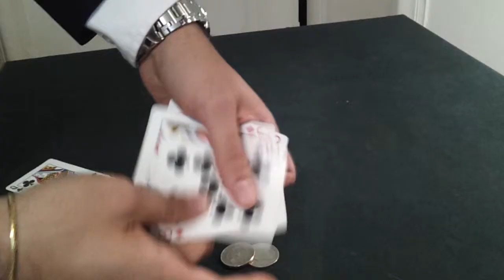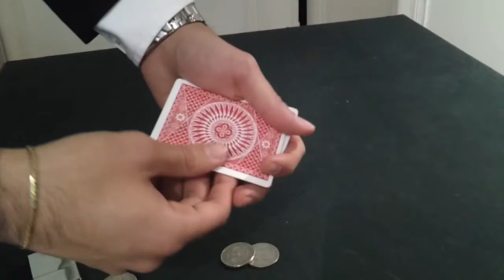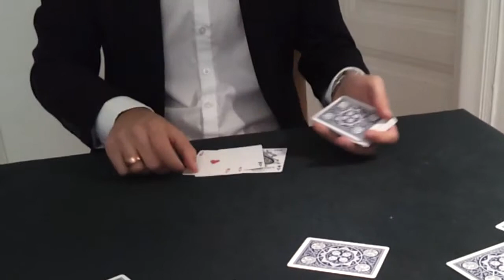Tony Martini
Here is a main Collage of Tony Martini's performance. More coming soon. Enjoy